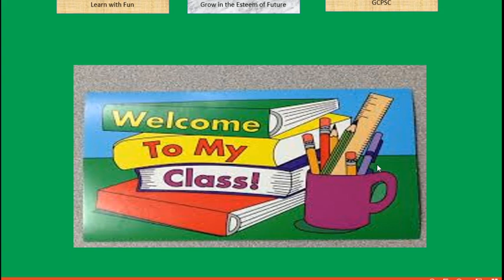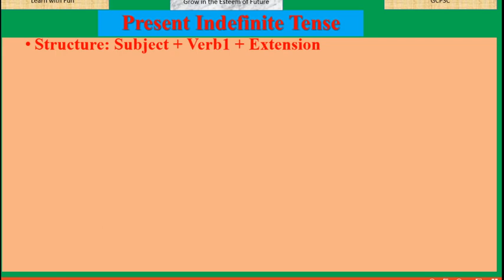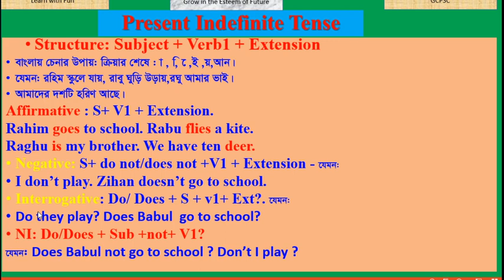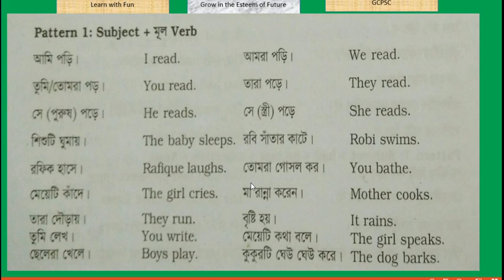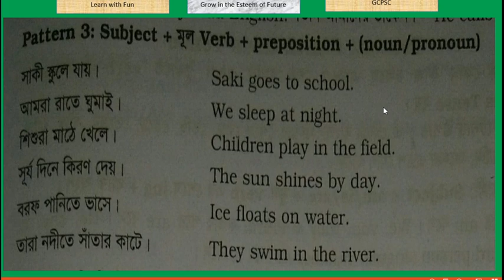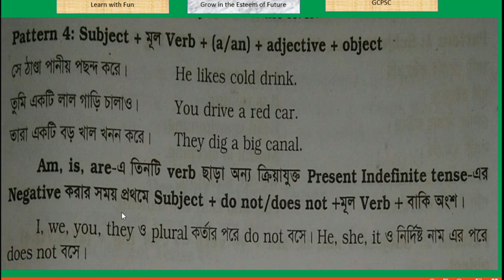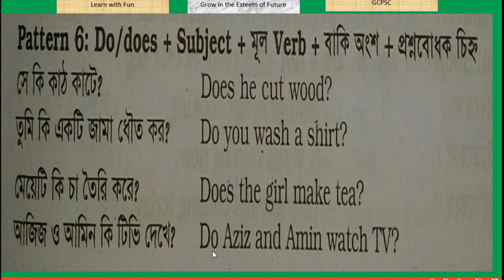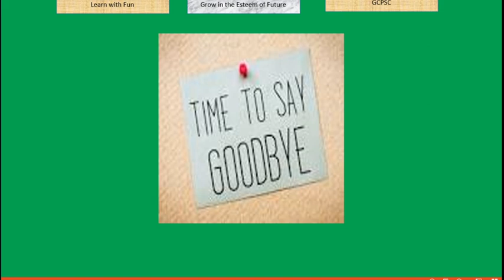Translation-01 for Class -3/ Ghatail Cantonment Public School and College